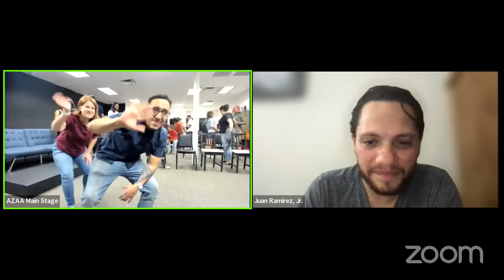Friday Night Readings, Featuring Playwright Juan Ramirez, Jr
The Sandra Seacat Virtual Theatre presents Friday Night Readings.
September 15th, 7:30pm.

We present new works:
Featuring Don Juan Written by Juan Ramirez, Jr.

Synopsis: Juan has proposed to Francesca, but she’s unsure of his true commitment. Francesca decides to use a grad school film exercise as an excuse to meet his exes and find out everything there is to know about her prospective fiancé. In doing so, she uses the audience as a sounding board to gain insight.

You can get full program details about this event on our Artist Corner